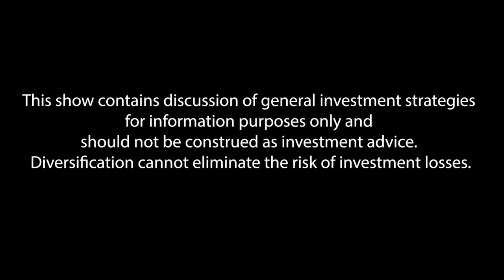What Is "Risk Averse"?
Everyone is different when it comes to risk tolerance. A lot of us think we are risk-averse, but we may be taking on more risk than we realize. On today’s episode, Phil is going to discuss risk aversion and how it affects our retirement plan.